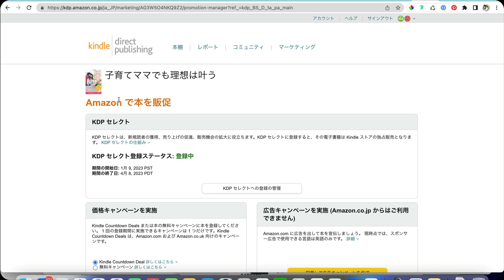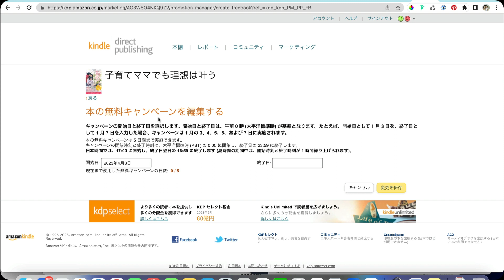【kindle】AmazonKDPで出版した書籍の無料キャンペーンのやり方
KDP出版（Kindle出版）で無料キャンペーンの設定方法を解説しました。

🎁SNS集客できる最新ノウハウ🎁
🎁🎁🎁無料プレゼント中！！🎁🎁

Udemyでデジタルマーケティングに役立つオンラインコース出してます。

【下坂栄里子って何してる人？？】
下坂栄里子チャンネルへお越し下さりありがとうございます！

ビジネスを仕組み化・効率化するプロ
ファネルデザイナー®️として、
セールスファネルを改善のサポートをしています。

デジタルマーケティングや海外ツールが得意。
主なお客様は企業様や一人社長さん、個人事業主の方々です。

プライベートでは、小学生、幼稚園児、０歳、３児のママで一家の大黒柱です。自宅で育児しながらおうちから一歩も出ずに育児と仕事を両立するスタイル

経験豊富です♪

アメリカで9.11に遭遇したり、NZとSIGにワーホリ、女優、ミュージカル、ダンス、経理、英語、PCスキル堪能、

自己犠牲をしていた過去があり、悲しいことや辛いこともいっぱいありました。。。（ブラック企業２社、流産２回。。。涙）

その経験から、かけがえのない子供といること、家族で過ごすこと、自分の時間を大切にすることを学びました。

特に、子供は母親の影響をモロに受けます。
母親のストレスを改善することこそが、
子供を健全な育成につながり、明るい未来を創れる事に気づき、
「ママをハッピーに♪」をモットーに
１人でも多くのママが笑顔にすることをモットーに活動している。

一円も稼げないボランティア主婦でしたが
おうちから一歩も出ずに起業５ヶ月目で月収１２２万円を達成。

世界最新マーケティング法を海外から常に仕入れているため、
専業主婦なのに時代の先端を走っていると噂されています（笑）
別の名を「ツールの女王」と呼ばれたりします笑

現在は２ヶ月で売り上げを５倍にする自動化を使ったデジタルマーケティングや、業務改善に繋がる海外ツールで効率化をしたい方をメインにサポートしています。

こんな方に喜ばれています
・テクニカルに弱いママ起業家さん
・業務効率化をしたい経営者様
・確実なビジネスモデルを構築したい1人起業家さん
・売上アップをしたい社長さま
・どうやったらオンラインで自動化できるかわからない方

女性が輝くためのサポートをしながら
自身も日々子育てや起業が楽しくなる情報発信をしつつ、
子育てを全力で楽しんでしますので、どうぞよろしくお願いします＾＾

個別カウンセリングはホームページからお気軽にどうぞ♪
※手厚く優しいと評判の個別コンサルは年間で受けられる人数を限定しています。

その他SNSリンクはこちら！

【検索ワード】
集客
funneldesign
funneldesigner
海外ツール
bitly
ママ起業
子育て
ママ
チャットボット
マーケティング
海外マーケティング
最先端
ファネルデザイナー